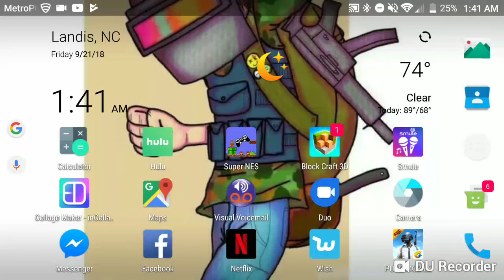Hmong pubg game play